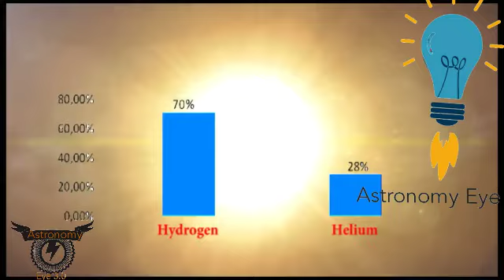सूरज में 9999999L नाइट्रोजन डाल दें तोThink consequence if we pour 9,999,999 L of nitrogen into Sun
में 9999999L नाइट्रोजन डाल दें तो What if You pour Nitrogen into sun

video topics:-
0:05what if you pour Nitrogen
What happens if I pour liquid nitrogen in copper tubing?
What happens when nitrogen is heated?
01:00Is nitrogen a cooling agent?
01:30What state is nitrogen at room temperature?
Is liquid nitrogen used in food
What would happen if you touched liquid nitrogen?
01:45Is nitrogen in the sun?
01:50What would happen if we poured water on the sun?
01:46How much nitrogen is in the sun?
06:00If the Sun turned into a black hole what
02:00would happen to Earth
What if the largest asteroid hit Earth
06:00What if black hole
What if the weather

We need massive support and love from you so,please subscribe this channel Don't be a stranger, drop us a line in the comments and let us know which videos you'd like us to make next or if we missed out any amazing facts. We really do enjoying reading everything you have to say.